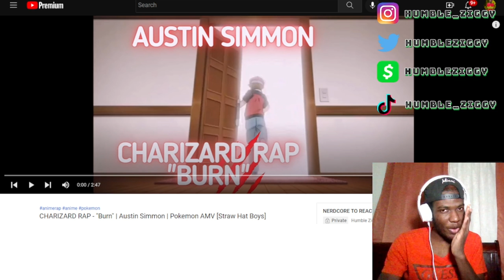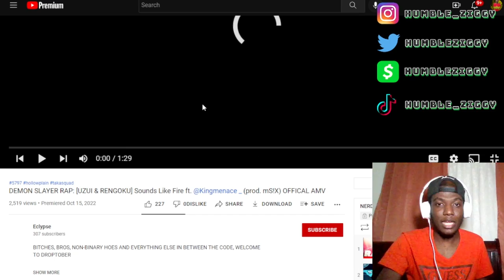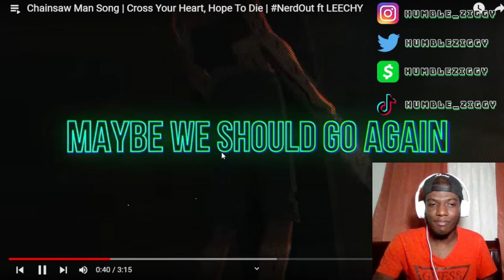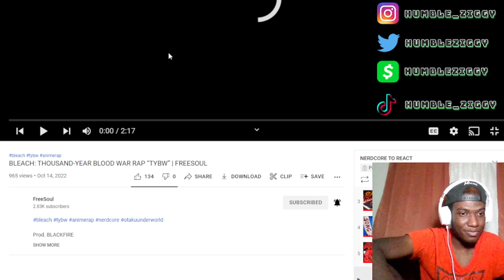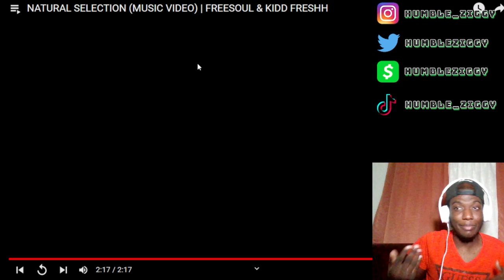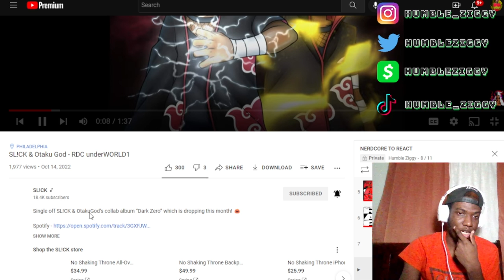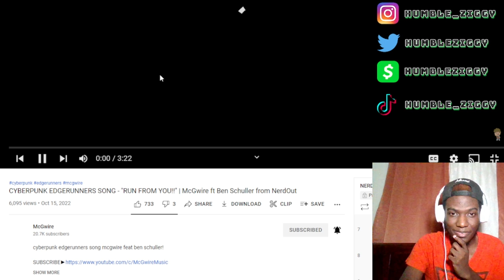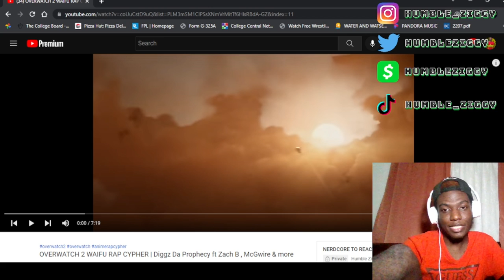LOOP AND OTAKU UNDERWORLD RUNNING NERDCORE🔥🔥(ANIME WEDNESDAYS EP. 39)